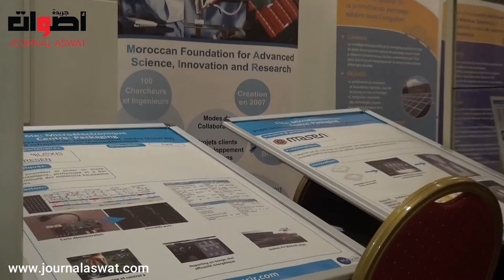إفتتاح الدورة 6 للمؤتمر الدولي حول الطاقات المتجددة و المستدامة